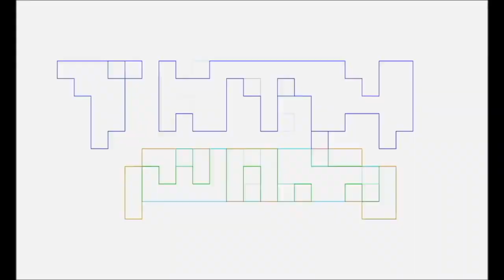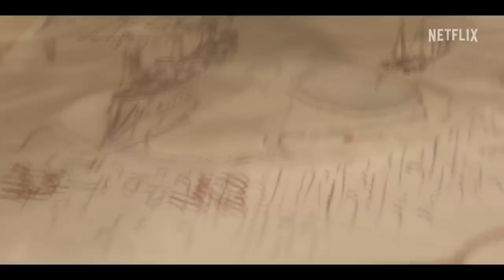One Piece Review by TNTMTheShow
The Ambassador and his wife Alejandra review the live action One Piece series that came out on Netflix. Both of us are fans of the anime and Alejandra has read some of the manga.